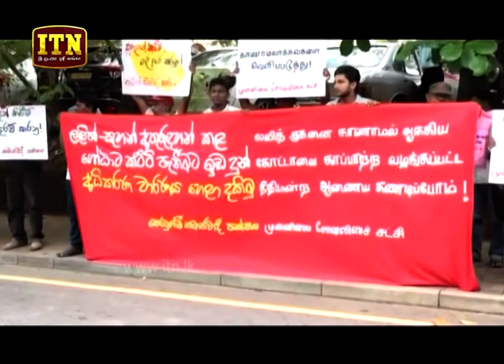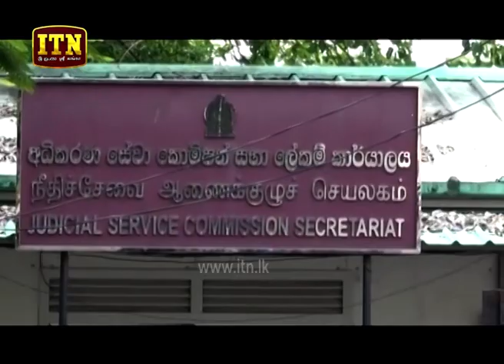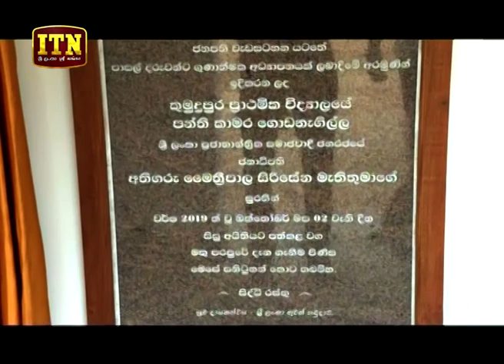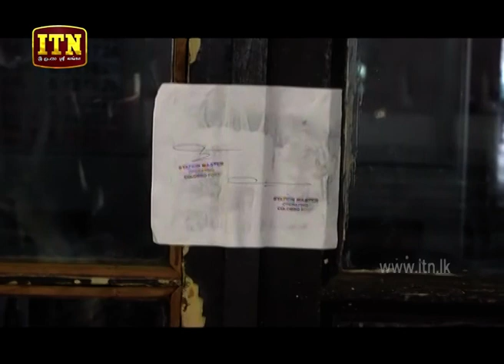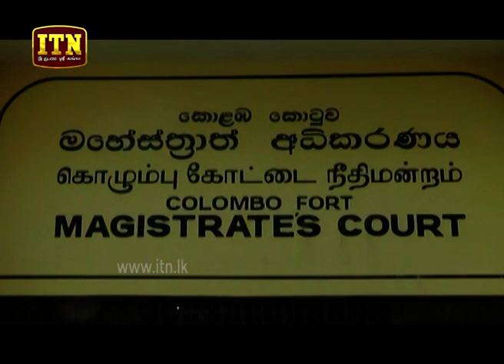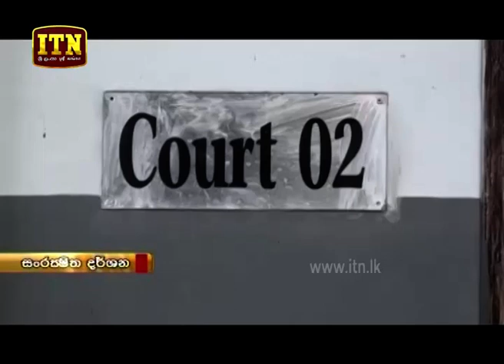ITN News 2019-10-02 | 06.30 PM